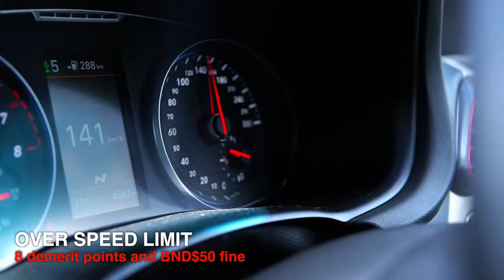Brunei Automobile Traders Association Road Safety Video 2020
In conjunction with World Day of Remembrance 2020 a short video clip on Road Safety Awareness from Brunei Automobile Traders Association.